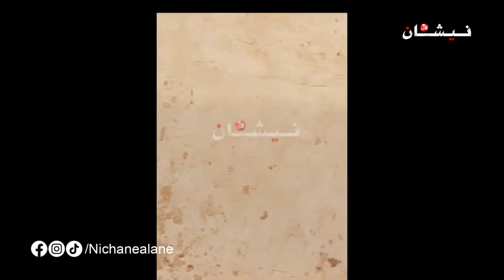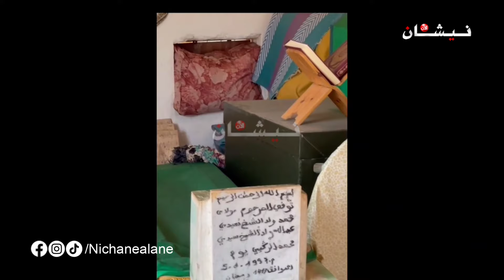المنسيون.. معاناة دوار لعويشرة دائرة سيدي بوعثمان إقليم ابن جرير مع الماء "كارثة"